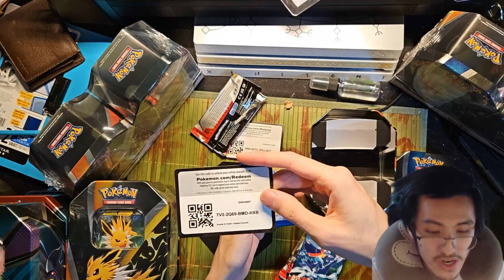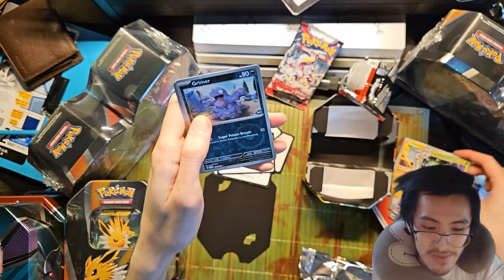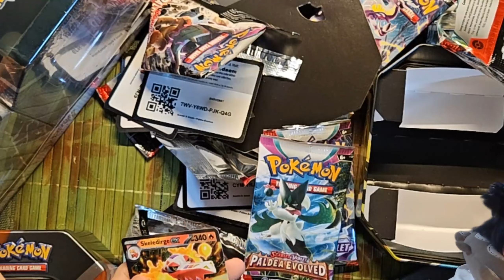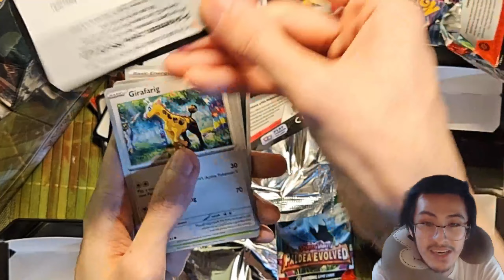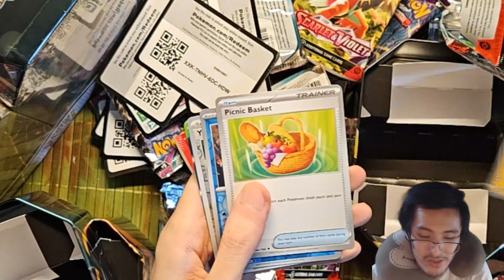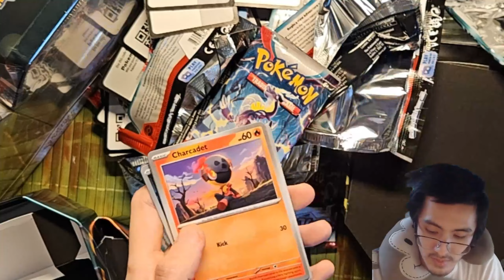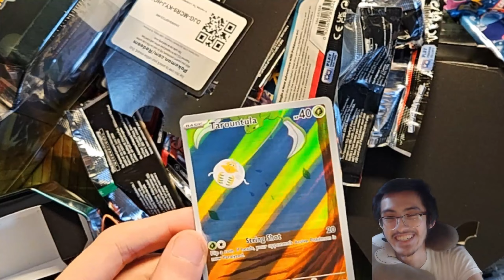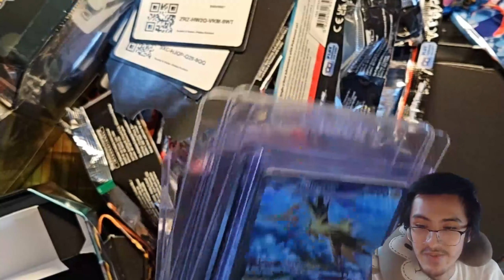ALL TARGET BLACK FRIDAY EEVEELUTIONS TINS